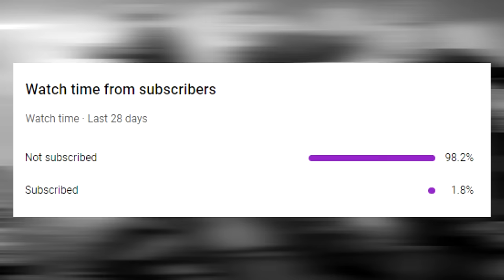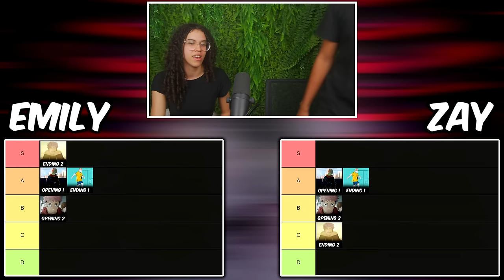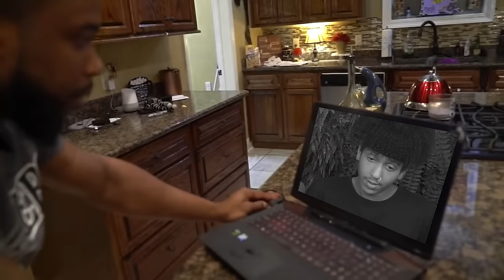We reacted to EVERY JUJUTSU KAISEN OPENINGS & ENDINGS (1-4) and ranked ALL OF THEM!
Zay and Emily react to JUJUTSU KAISEN Openings & Endings 1-4. This will be Emily's FIRST TIME watching them! Zay has watched the openings, but never watched the endings! We hope you enjoy our reaction and get ready for more reactions to come!

Intro: (0:00)
Opening 1: (0:38)
Ending 1: (3:01)
Opening 2: (5:15)
Ending 2: (7:51)
Opening 3: (10:04)
Ending 3: (12:26)
Opening 4: (14:56)
Ending 4: (16:59)
Outro: (19:05)